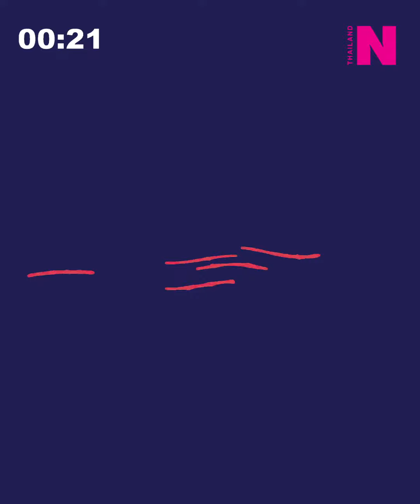มารู้จักกับ แม็กซ์ เจนมานะ ให้ดียิ่งขึ้นใน l 2.02 SFQ | NYLON THAILAND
แฟนๆ ทั้งหลายคิดว่ารู้จัก Max Jenmana ดีหรือยัง?
งั้นมาถามไวตอบไวกับ แม็กซ์ เจนมานะ กัน ✨
ใน 2.02 Speedy Friendship Quiz
ว่าจะตอบตรงกันกับหนุ่มแม็กซ์กี่ข้อน้าาา 🤔